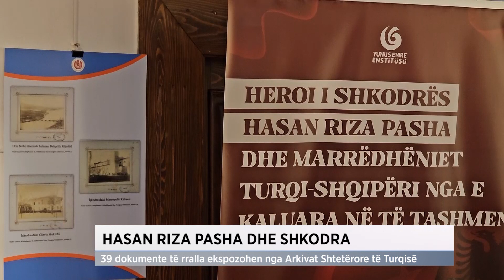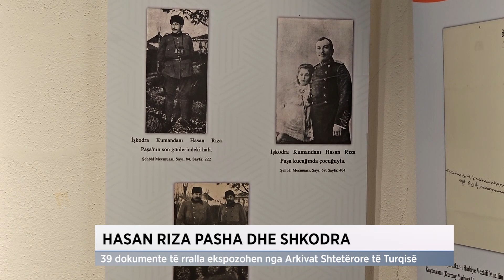Hasan Riza Pasha dhe Shkodra